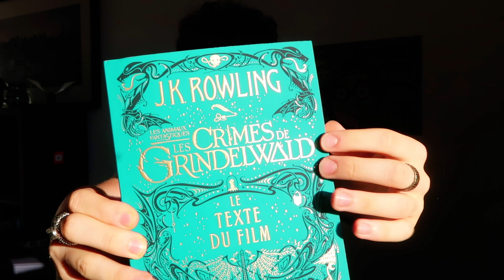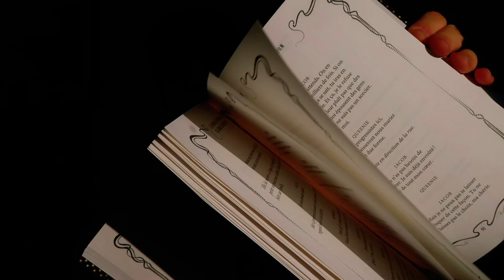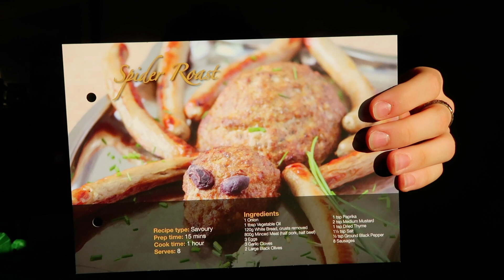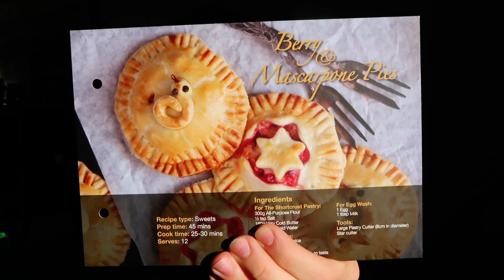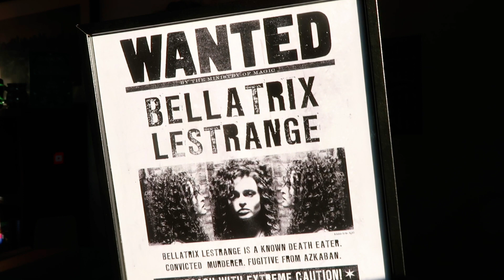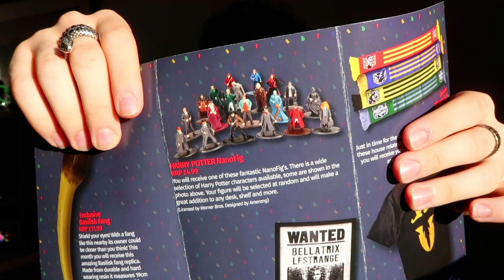UNBOXING HARRY POTTER : Grosses Surprises Serpentard et Bellatrix l Ben Hpts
I N S T A G R A M • (@ben_hpts)
T W I T T E R • (@ben_hpts)

Ben Hpts